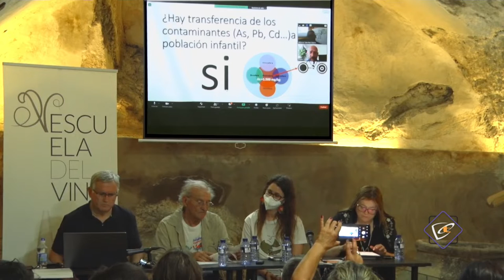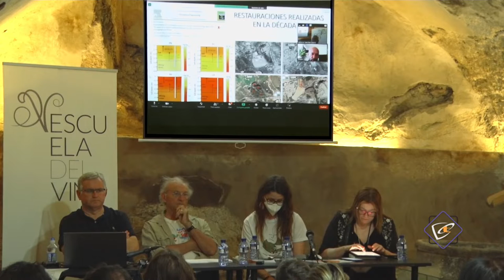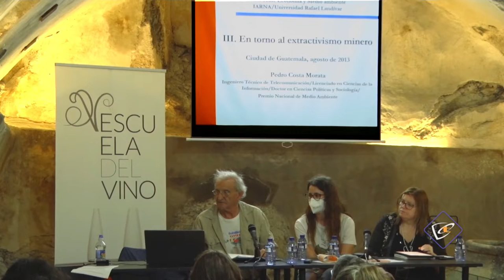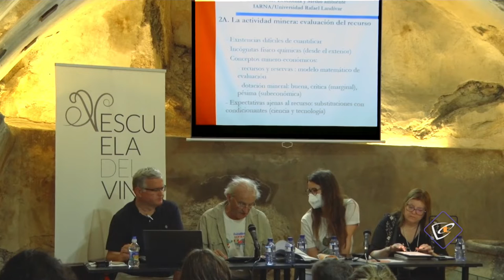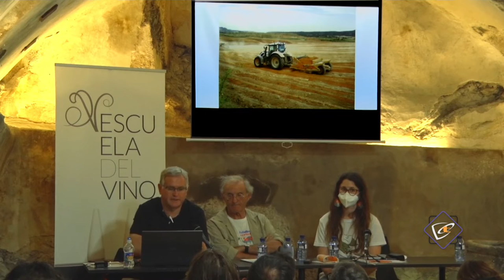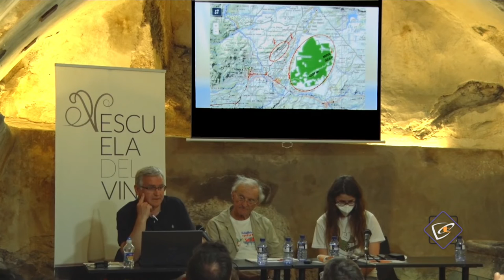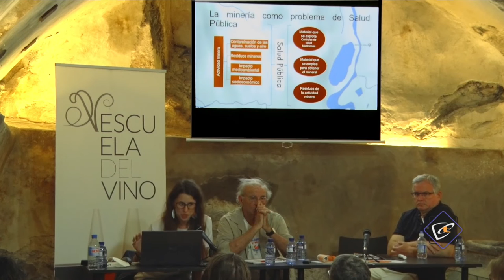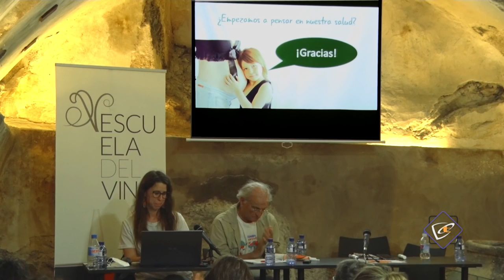Los Impactos de la reapertura de la mina de hierro en Cehegín (Región de Murcia, España)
Lo que le faltaba al Noroeste, con la creciente presión de la agricultura y ganadería intensivas (sobreexplotando y contaminando nuestros acuíferos), para terminar de parecerse totalmente al Campo de Cartagena (y al desastre de la laguna salada), cual es la reapertura a gran escala del antiguo coto minero de Cehegín.

Su final puede ser como el de Sierra Minera de Cartagena y La Unión, que aún pende de que la administración adopte las medidas para terminar con la afección por los vertidos de los residuos mineros acumulados, cargados de metales pesados altamente contaminantes y muy perjudiciales para la salud.

Por todo ello, estamos ante una gran amenaza para el Noroeste, por el tremendo impacto medioambiental que se va a ocasionar, con serias repercusiones para el presente y para las futuras generaciones. Por tanto, apelamos a la máxima transparencia de todas las administraciones, a la información, a la participación y a la movilización ciudadana de toda la Comarca.

Intervienen:
- Pedro Costa Morata (Premio Nacional de Medioambiente 1998, Presidente del Consejo para la Defensa del Noroeste): “Extractivismo minero: economía de saqueo“.
- Alfonso Sánchez Marín (Vicepresidente del Consejo): “En defensa del Río Quipar, su entorno, y del Acuífero del Bajo Quipar”.
- José Matías Peña Castejón. (Geógrafo y Doctor en Minería y Desarrollo Sostenible): “Causas y consecuencias de la contaminación de los suelos por la actividad minera”.
- Lucía Nicolás (enfermera experta en Salud Publica y educación para la salud, activista de la Plataforma de Afectados por la explotación minera de Peña Zafra, Balonga y Quibas PAEM-PBQ).

Presentada y moderada por Juani de Maya Espín, miembro del Consejo y Coordinadora de la ILP del Mar Menor en el Noroeste.

2. Luego, dale a la campanita 🔔